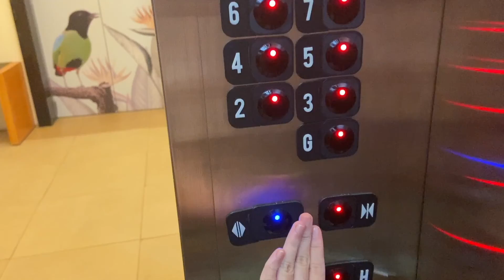MIKAdventures - Pico de Loro, Batangas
This 2021 year-end Batangas trip was a much-needed breather. Truly enjoyed spending it with my loved ones! Love how we were able to relax and do a lot of activities at the same time. Also got to tick off hiking from my bucketlist through this trip :D